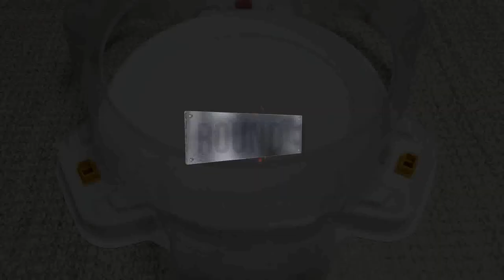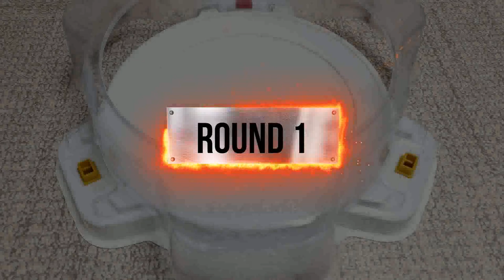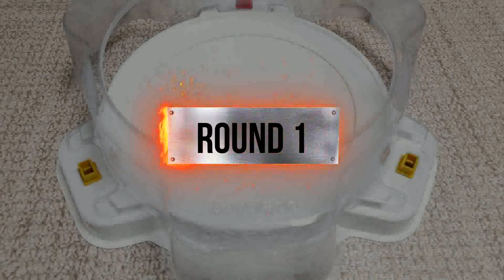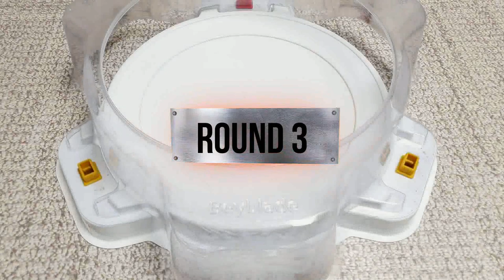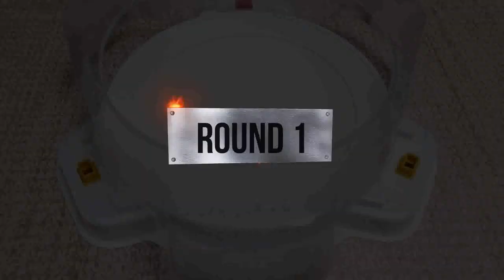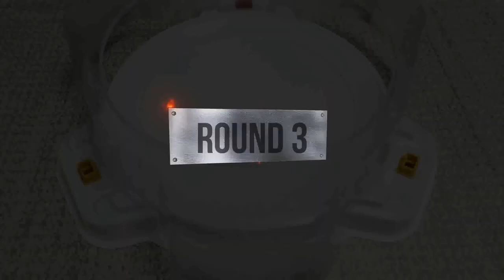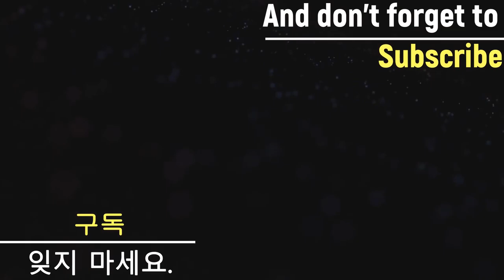【Dark Deathscyther VS ALL Beyblade Burst marathon battle】 ベイブレードバースト 베이블레이드 버스트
Beyblade Burst
Beyblade X